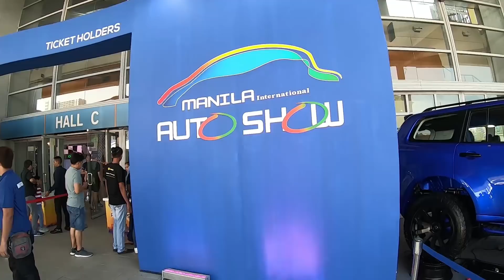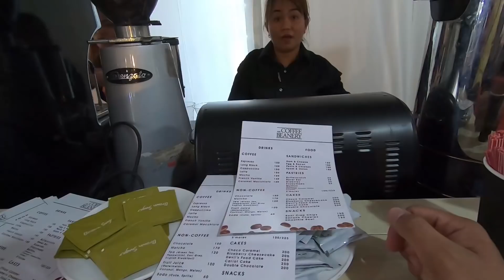Ano Ang Business Naming KARCO - MIAS 2019 DAY 1 - Negosyo Tips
Lagi ko nakwekwento ang business naming KARCO pero dito sa vlog na ito ay makikita nyo mismo ang business namin na ito at kung ano ang mga producto namin at kung ano na ang mga expansion namin.

**TO BUY MY BOOK
just txt or viber my secretary 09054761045-KAECIE

**TO WATCH ALL MY VLOGS FROM START TO RECENT

Ako si Arvin Orubia isang business man and Startup Founder dito sa Philippines.

Negosyo Tips ang handong ko sa mga kapwa ko pinoy na may mga negosyong pinapatakbo din o mag papatakbo palang.

Nag hahanap ka ba nang Negosyong Maliit Ang Puhunan pero Malaki agad Ang Kita.

Negosyo na gusto mong umpisahan dito sa Philippines.

Ano ang negosyo at anong gawin natin sa negosyo na pinapatakbo mo?

Ang mga vlogs natin at business in the philippines setting. Isa kang founder at may ideas ka ba na gusto business?

Eto mga tips para sayong plano. Maliit na negosyo man yan o negosyong malake, negosyo sa bahay o kahit na

Negosyo sa pinas ang bagay ay mga ganitong negosyo tips.
Pang philippines business talaga.

Negosyong maliit ang puhunan malaki ang kita the best para sa atin.

Paano mag business at paano mag negosyo? Paano mag simula ng negosyo ang lagi mong tanong. Patok na negosyo sa pilipinas
matututunan mo din dito.

Investment Tips ay meron din dito sa mga vlogs ko.

Stock Market Tips Meron ka din mapupulot sa channel na ito.

Ofw is people I really want to help and guide.

You will see right Ofw Business that is profitable for them.

For startup this vlogs is for you.